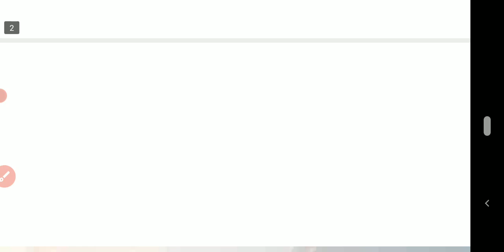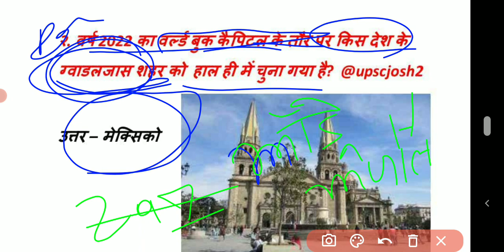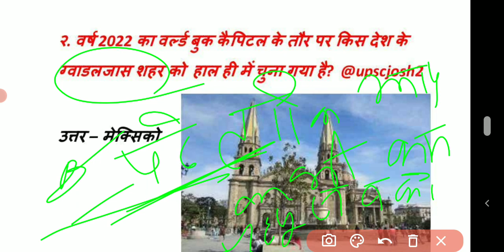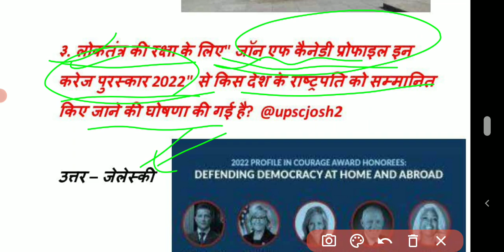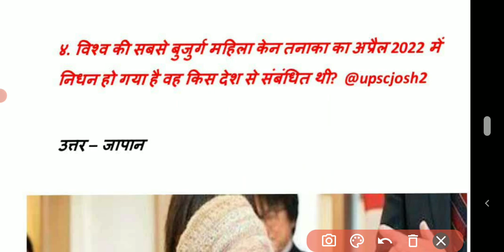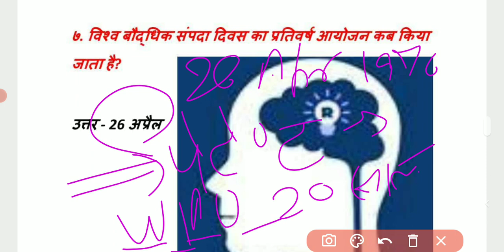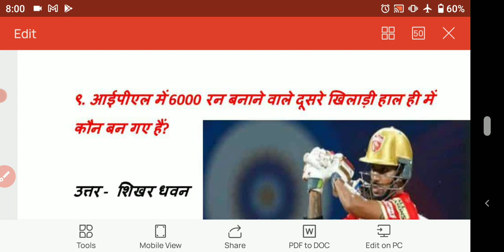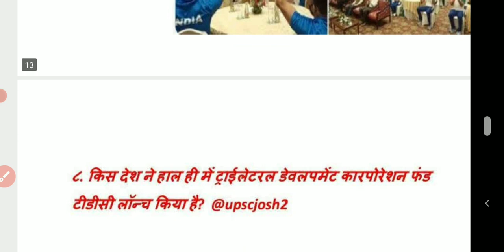27 April 2022 | Daily Current Affairs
27 April 2022 | Daily Current Affairs |
संभावित. Questions | For All Exams | Daily History Practice Questions |